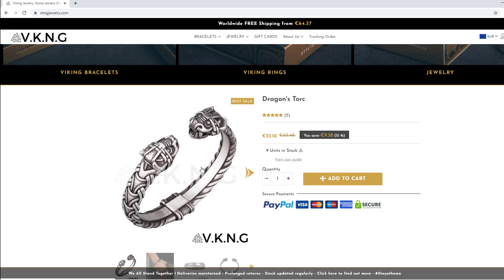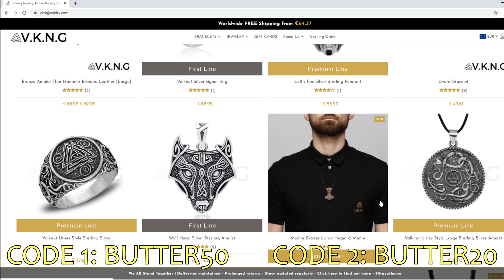Warlord drinks from your skull - [For Honor]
If you ever feel down, remember that warlord admires your beautiful skull!